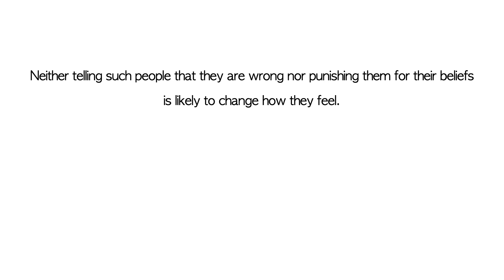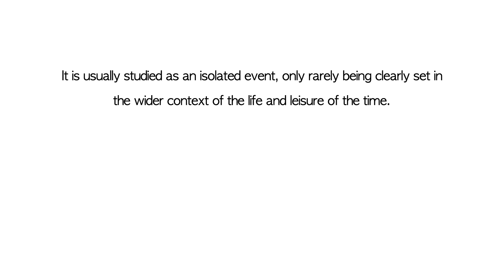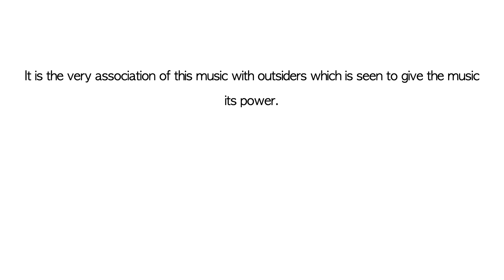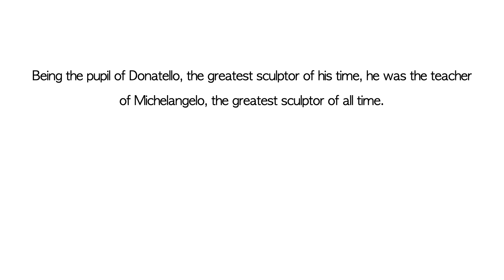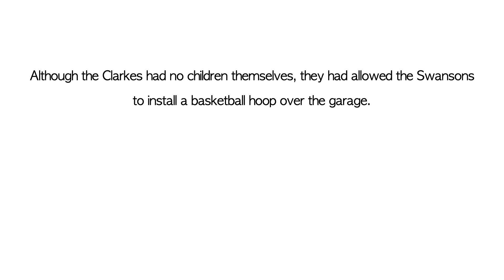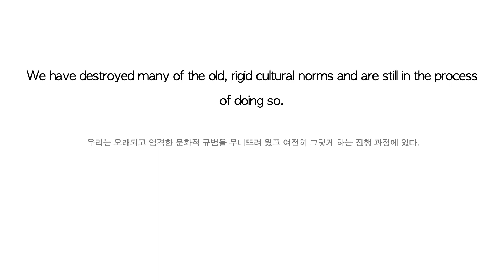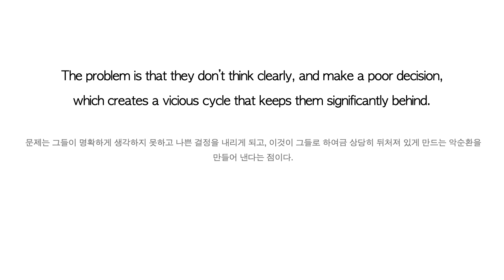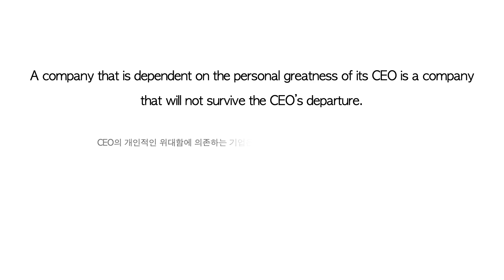[고급 영문법 중문] 어휘와 문장구조가 좋은 영어 문장 듣기 100 - 8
(고급 영문법) 어휘와 문장구조가 좋은 영어 문장 듣기 8 - 중문편